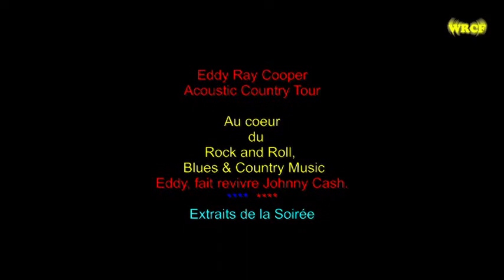Ray Cooper - Acoustic Country Tour - 2015 – AVIGNON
Eddy Ray Cooper en  concert dans le cadre de sa tournée '' Acoustic Country Tour 2015.
Quelques extraits de la soirée au '' Petit Chaudron '' en Avignon.
Eddy nous invite au voyage à travers les rythmes Rock and Roll, Blues et Country Music avec des interprétations et reprises de Johnny Cash.Ce n'est que du plaisir.